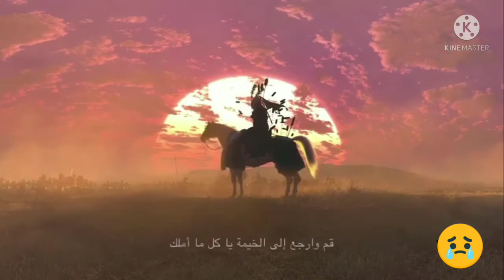غازی علمدارہ پشتو نوحہ 2021،2022 Pashto new noha Ghazi Alamdara 2021 khan Afzal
KhanAfzal2021,2022

Hazrat Abbas (AS) grew up to be a tall and handsome man. He was so tall, that when he sat on a horse his feet touched the ground. He was so handsome that he was known as Qamar al-Bani Hashim, the Moon of the family of Hashim.

Hazrat Abbas (AS)  was also a valiant warrior. The day of Ashura, after Zuhr prayers one by one the brave companions of Imam Hussain (AS) fell in the battle field.
Imam Hussain (AS) could see the anger in Hazrat Abbas’s (AS) eyes, especially when Hazrat Qasim’s (AS) body was trampled upon by the enemy. Imam Hussain (AS) knew that if he let Hazrat Abbas (AS) go and fight, there would be a massacre in the enemy rank. Imam Hussain’s (AS) object was to re-awaken Islam and not to score a victory on the battle field.
Hazrat Abbas (AS) went to Imam Hussain (AS) and requested for permission to go and get water for Bibi Sakina (SA) Imam Hussain (AS) gave his permission. Hazrat Abbas (AS) put Bibi Sakina’s (SA) mashk on the ‘alam, mounted his horse and rode up to Imam Hussain (AS). He said “I have come to say goodbye.” Imam Hussain (AS) said “My brother, come and embrace me.” Hazrat Abbas (AS) dismounted his horse. There were tears in Imam’s (AS) eyes. There were 30,000 enemy soldiers in the battlefield. They had all heard of the valour of Hazrat Abbas (AS). A cry arose, “Abbas is coming!” Yazid’s soldiers started hiding behind one another. A few brave ones dared go near Hazrat Abbas (AS) but were soon put to death by the spear or by a kick. A soldier climbed a tree and as Hazrat Abbas (AS) was riding past the tree he struck his sword on the right shoulder, the spear and the arm fell on to on to the ground. Just then someone crept behind Hazrat Abbas (AS) and struck him on the left shoulder. The ‘alam fell.